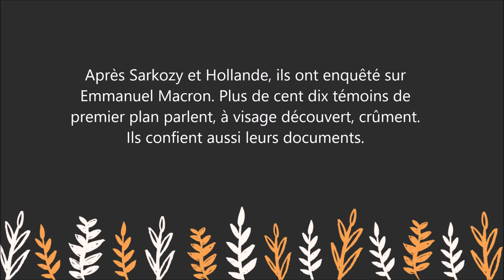Le traître et le néant - Livre - Gérard Davet - Enquête sur Emmanuel Macron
Pour lire le résumé et commander le livre  " Le traître et le néant " sur Amazon :